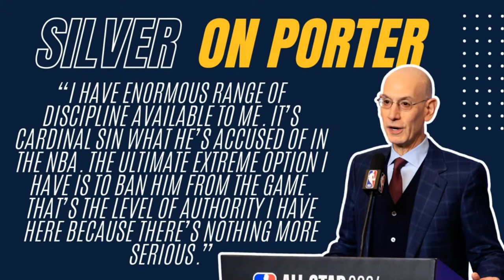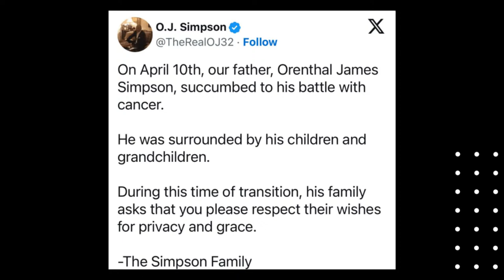Could we see an orange helmet for the Broncos? | Denver Sports Daily, April 11th, 2024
The Broncos have some cool options when it comes to picking a helmet for their new uniforms! This is your Denver Sports Daily for April 11th! Lets go!